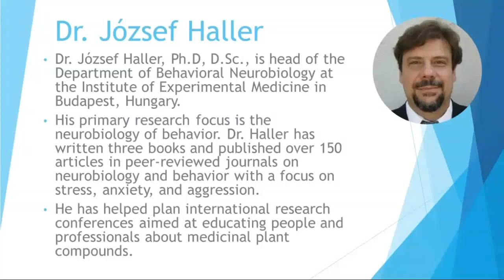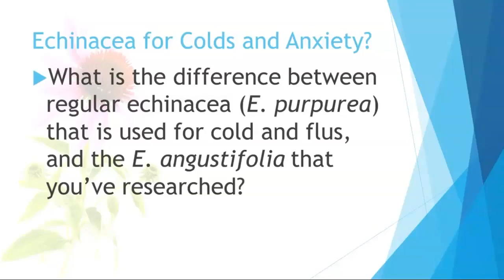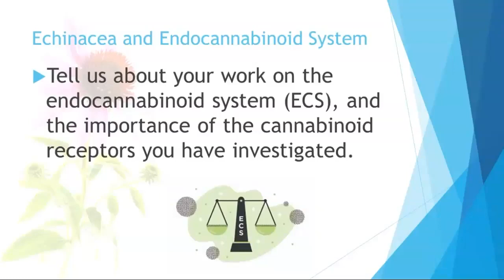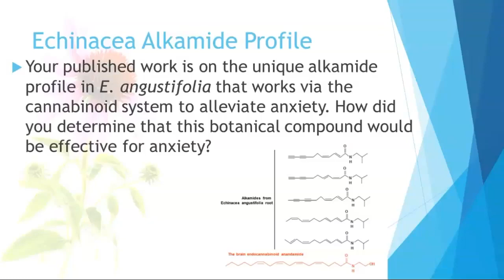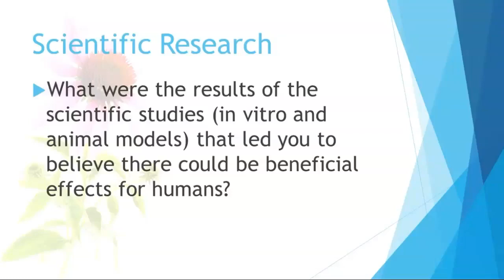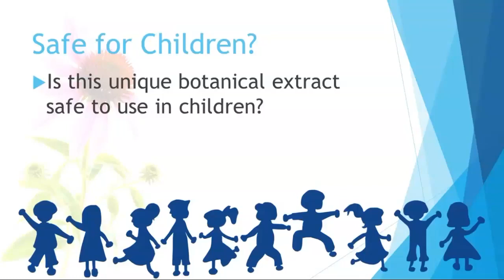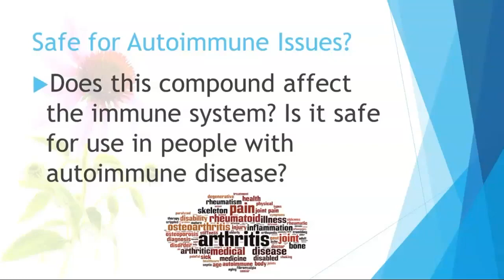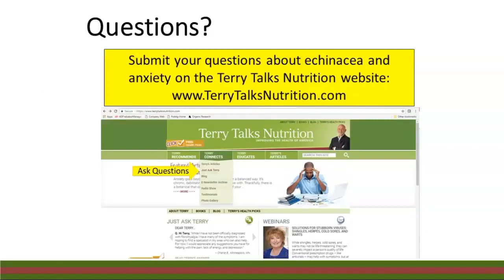Goodbye to Anxiety, Worry, and Nervousness with Echinacea anguistifolia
Join Dr. Haller, a researcher from the Hungarian Academy of Sciences, to learn more about echinacea and its effects on anxiety.